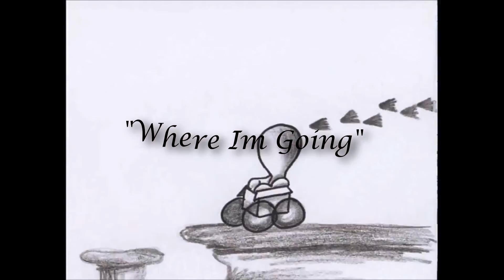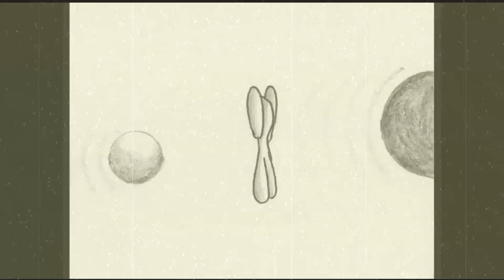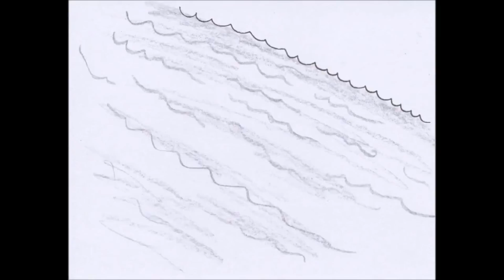Jump Anunnaki-(Where Im going)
Rare New Arizona Artist Jump Anunnaki does it again
cant say this boi aint a talented Spitta...